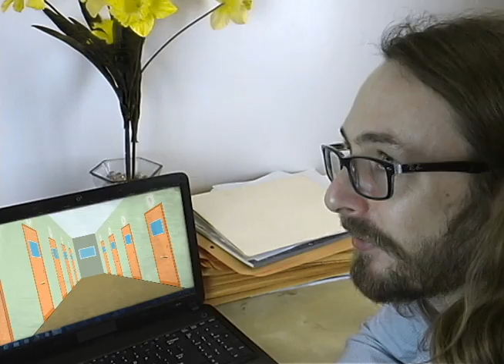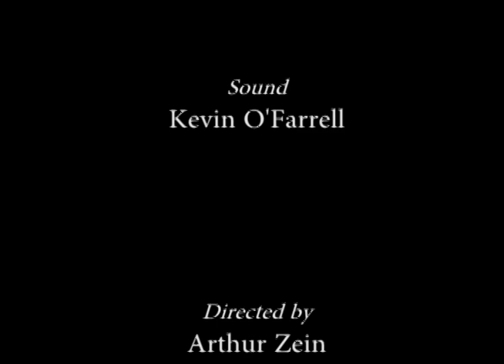Cazoomi Services for the Rest of Us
What are SyncApps®

We offer an integration framework available to UNITE your company's data with your CRM platform. Our teams also help you get your CRM implementation off the ground today including the integration piece many companies dread tackling.

With Cazoomi's highly scalable and real-time integration ability, your business will start enjoying your CRM system again by seamlessly integrating your Cloud or On-premises CRM application with your Financials, Marketing, eCommerce, Support and other mission critical applications.

Our team loves to read comments so please feel free.

In just fifteen to thirty minutes, the experts at SyncApps can help you narrow down the right software integration for your organization. Book us for a Free or Paid Consultation today.

SyncApps integration platform allows any business to create Enterprise level software integrations using a simple point & press interface to integrate Dynamics 365, Mailchimp, Constant Contact, NetSuite, Salesforce, QuickBooks, Zoho CRM, Zendesk, Xero, Highrise, Handshake, SugarCRM, SuiteCRM and many more.

Check out how businesses just like your business are solving, simple to complicated, real-life problems using real-time SyncApps integration.

Ripped from the research of G2 Crowd rankings, SyncApps surpasses the top 5 for Integration as a Service for Small, Mid-Market Business!